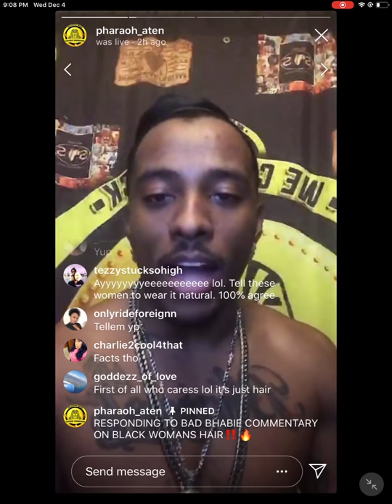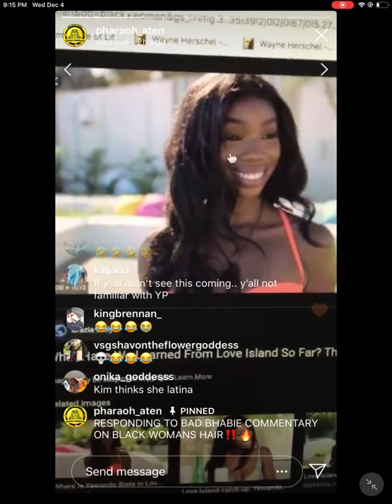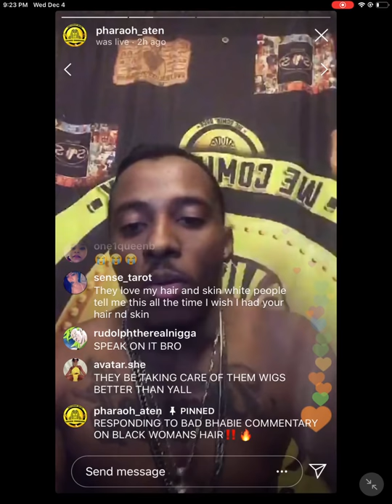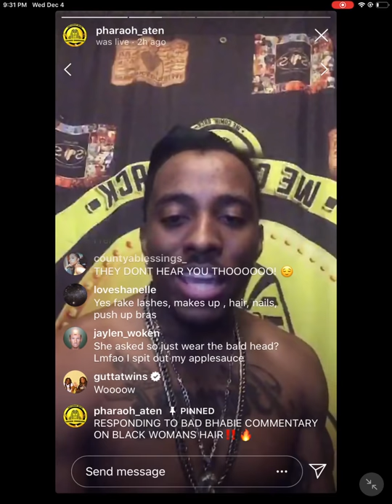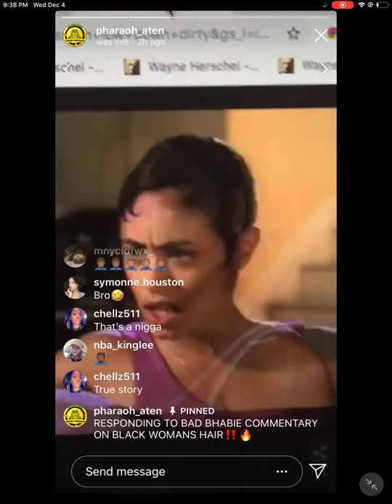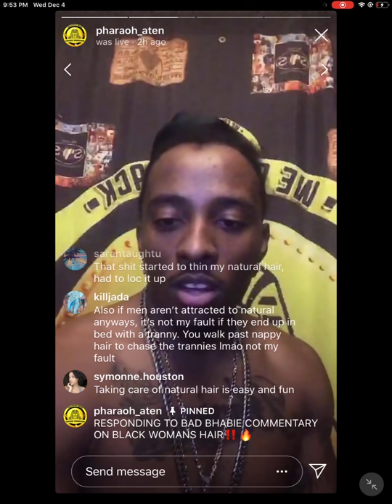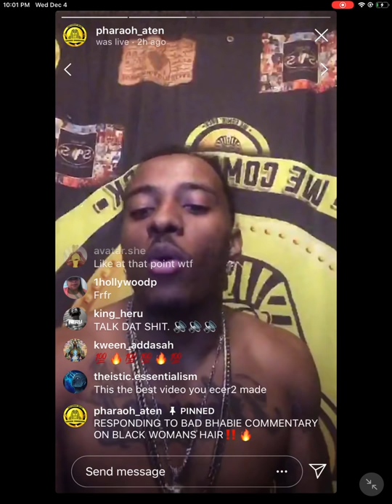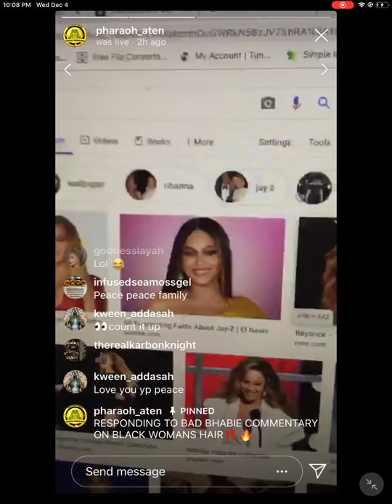YOUNG PHARAOH RESONDS TO BAD BHABIES COMMMENTS ABOUT BLACK HAIR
YOUNG PHARAOH RESONDS TO BAD BHABIES COMMMENTS ABOUT BLACK HAIR. YOUNG PHARAOH'S UPCOMING EVENTS, LECTURES, OTHER YOUTUBE CHANNELS, MIXTAPES/MUSIC, EMAIL LIST, & DONATIONS ALL